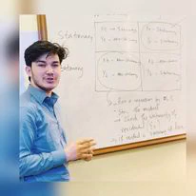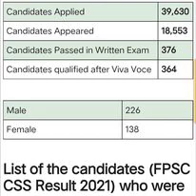Engineer Ahmed Khan From Muslimbagh Social Media Life Story